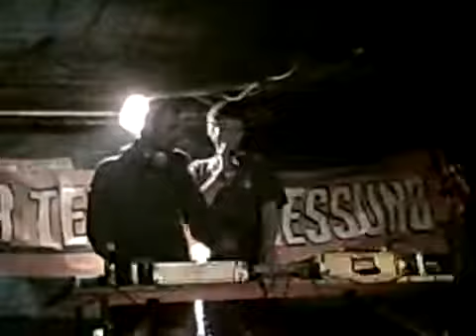muccigna sound @ csoa tdn 6 marzo 09 by LRY.mp4